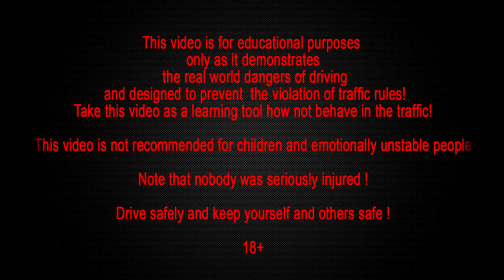Car Crash Compilation, Car Crashes and accidents Compilation June 2015 Part 77